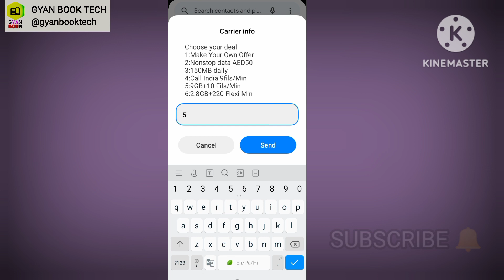Etisalat 9 GB Monthly internet offer 10 fils call Offer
get Etisalat 9 GB data offer plus 10 fils call offer 30 day
Your queries?
how to Activate etisalat 9 gb data
how to get 9 gb internet offer
etisalat 9 fils call offer
etisalat 10 fils call offer
etisalat internet package
etisalat internet offer
etisalat data offer